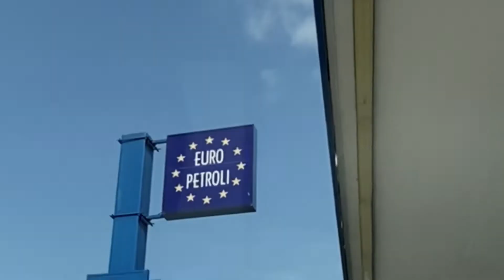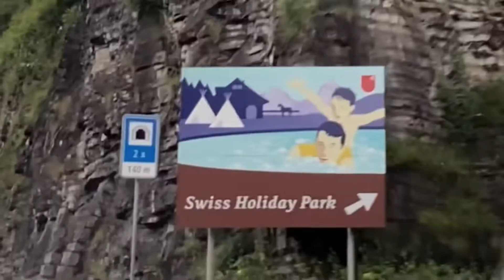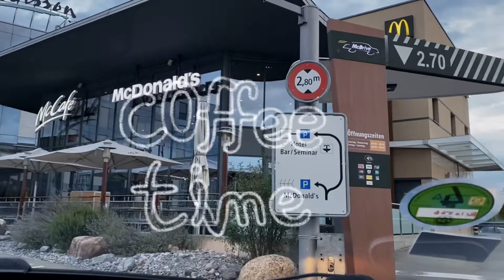Best Driving/Roadtrip in Europe Switzerland Alps, Saint Gotthard Pass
Me and my family are driving like Europe road trip. We can experience the beautiful alps, cliff and foggy. From Italy and Switzerland and the city of Zurich.
LETS GO!😅